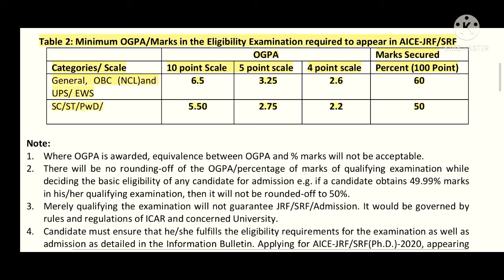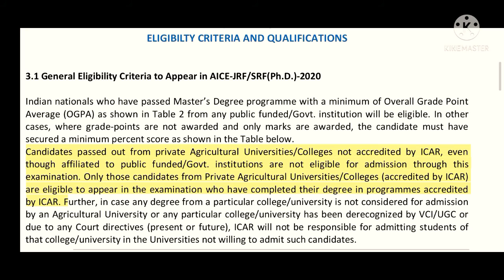Eligibility || Criteria || for ICAR JRF || Examination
Hello friends
       I am Ram Singh Choudhary  MSc. JRF Agronomy from SKNAU Jobner Jaipur Rajasthan
            This video is for those students who are doing BSc Ag  and they do not know how much mark is required for JRF. and what should be the criteria?